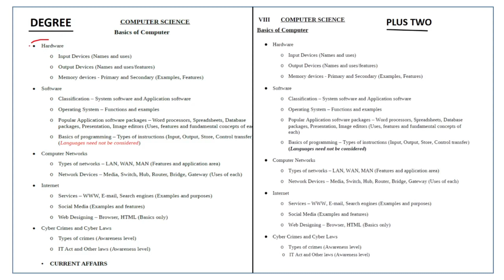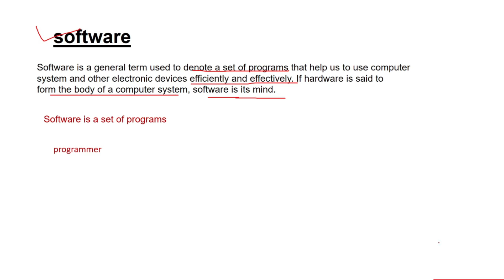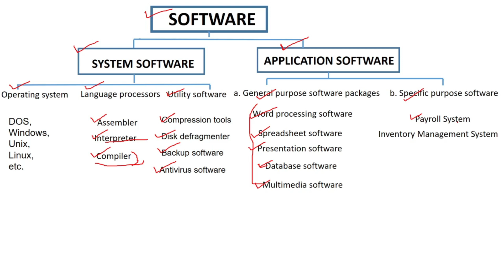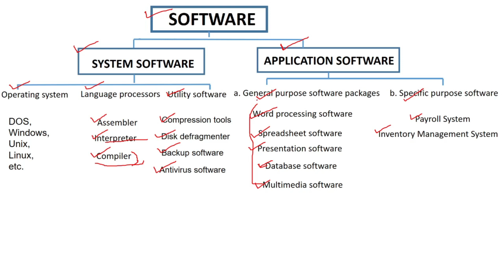KERALA PSC IT - Computer SOFTWARE/Plus Two & Degree Level Exam Syllabuse Wise/computer science